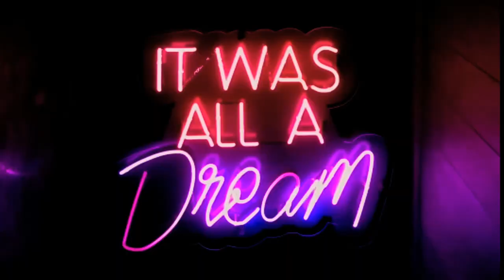Serenity | Tranquility: relaxing meditation music, calm music, sleep music, sleep, study, relax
Serenity and Tranquility - Listen to this beautiful relaxing meditation music, calm music and sleep music. This music is best suited for relaxation, calming, meditating, sleeping and stress relief. You can used this music as background music for studying, working, meditation, relaxation and deep sleep.